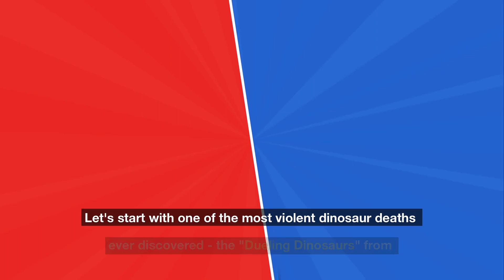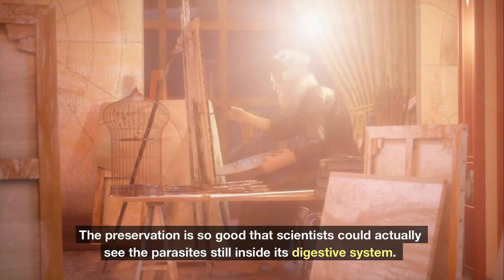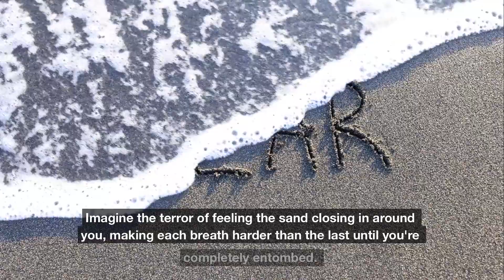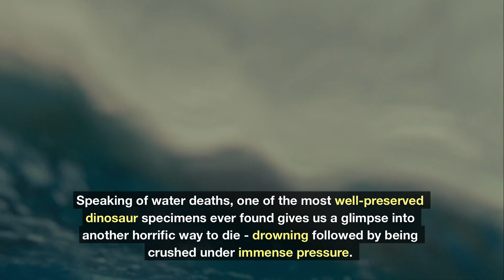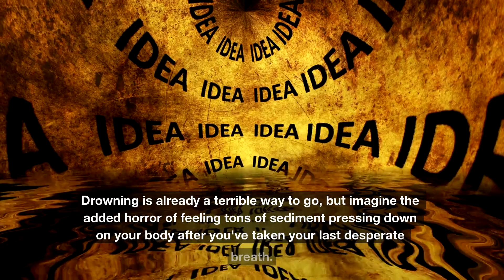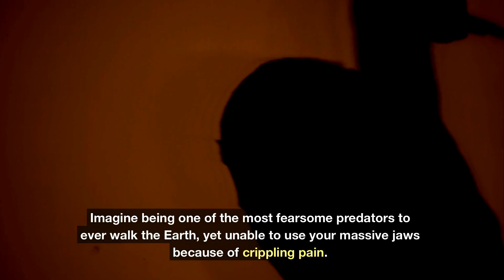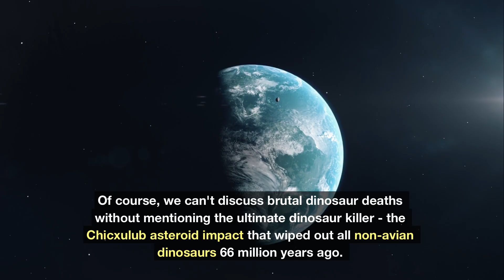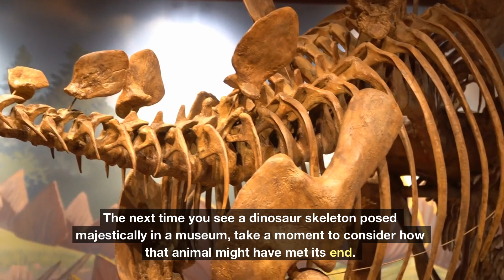The Most Brutal Dinosaur Deaths Ever Discovered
Dinosaurs ruled the Earth for over 160 million years—but their reign was anything but peaceful. In this captivating documentary, we delve into 15 of the most BRUTAL and fascinating dinosaur deaths ever discovered by paleontologists. From dueling giants locked in final combat to creatures that suffocated under sandstorms or drowned in prehistoric mud traps, this video reveals just how violent the Mesozoic Era truly was.

These are not just extinction facts; these are real moments captured in the fossil record—moments of struggle, disease, combat, and natural disaster that claimed the lives of the planet’s greatest predators and herbivores alike. You'll meet dinosaurs like "Leonardo" and "Sue," and hear about the tragic last moments of the "Dueling Dinosaurs" and the infamous Chicxulub extinction that ended it all.

Perfect for dinosaur enthusiasts, science buffs, and anyone who loves learning the terrifying truths behind ancient life on Earth. 🌍🦖

🦕 **Key Moments — Timeline Breakdown:**
00:00 - Intro: A World Ruled by Dinosaurs
00:41 - Dueling Dinosaurs: T. rex vs. Triceratops Final Battle
01:38 - Leonardo: Death by Parasites
02:34 - Dragon’s Tomb: Sandstorm Suffocation in the Gobi Desert
03:26 - Cleveland-Lloyd Quarry: Death Trap of Sticky Mud
04:28 - Dakota: Drowning and Burial by Sediment
05:08 - The Fighting Dinosaurs: Mutual Destruction in Mongolia
05:59 - Sue the T. rex: Death by Disease and Starvation
06:43 - Volcanic Ash Kills in Liaoning, China
07:27 - Baryonyx’s Nightmare: Caught and Killed by a Marine Reptile
08:15 - The Chicxulub Impact: The Day the Dinosaurs Died
09:01 - Terrifying Aftermath: Dust Cloud, Acid Rain & Starvation
09:46 - Final Thoughts: Nature’s Cruel Hand in Dinosaur Extinction

- How real fossil evidence reveals the terrifying final moments of dinosaurs
- Why disease, natural disasters, and battles led to gruesome deaths
- The shocking truth behind the asteroid that wiped out the dinosaurs
- Scientific insights into how Mesozoic life came to its brutal end